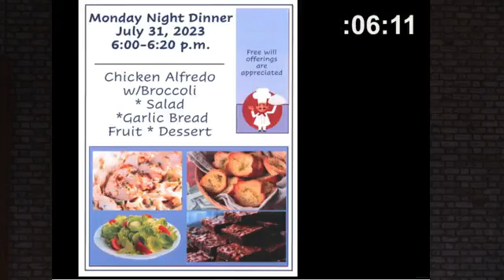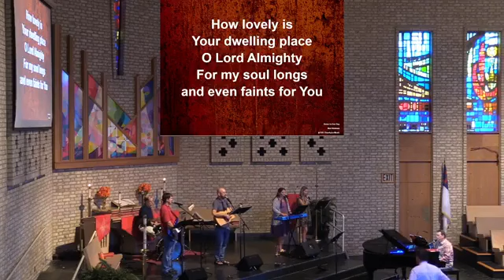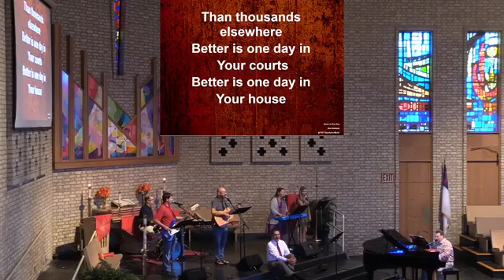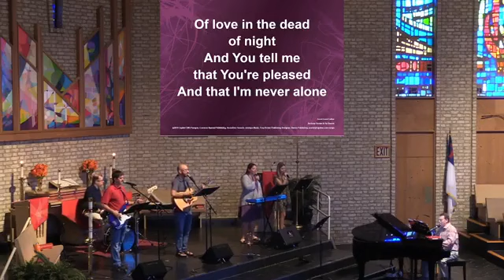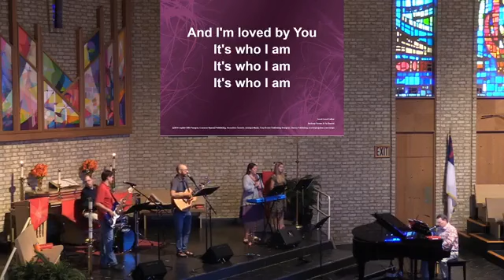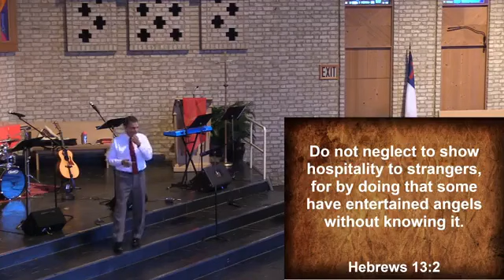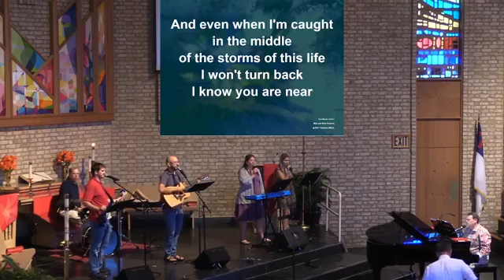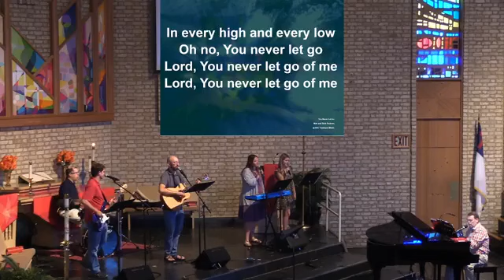7 30 2023 Contemporary